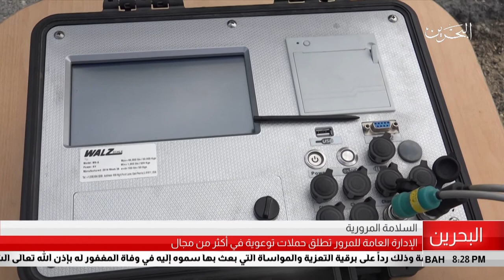البحرين مركز الأخبار : الإدارة العامة للمرور تطلق حملات توعوية في أكثر من مجال 06-05-2018